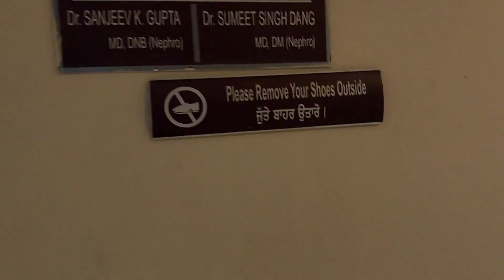Dialysis Krwana Bohut Mushkil Hai 🙁😢... | Amaan Family Vlogs | Routine | Patiala To Sangrur